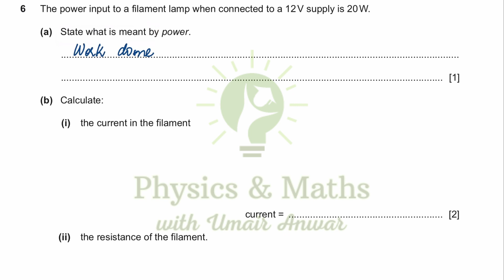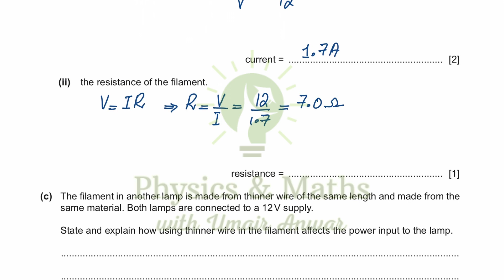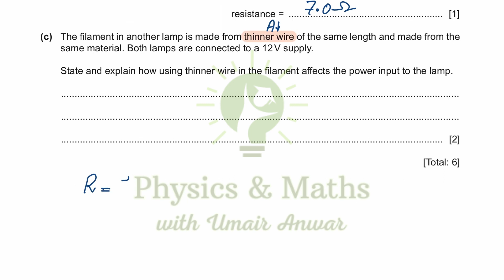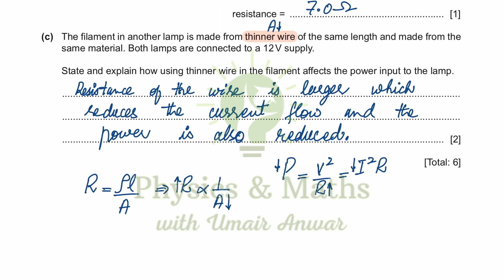Unlocking Electrical Quantities: GCSE/IGCSE OL Physics Tutorial | Sir Umair Anwar (Urdu/Hindi)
Welcome to "Physics and Maths with Umair Anwar"! Are you ready to demystify electrical quantities? In this tutorial, we delve into the fascinating realm of electrical quantities, a core concept in GCSE and IGCSE O Level physics.

Join me as I unravel the intricacies of electrical quantities, demonstrated by solving Question 6 of Paper 22 from the May/June 2021 exam series. From understanding the basics of current, voltage, and resistance to exploring Ohm's law and power calculations, this tutorial covers all essential aspects of electrical quantities.

With a focus on exam preparation, I provide invaluable tips and tricks to tackle electrical quantity questions with confidence. Whether you're struggling with circuit analysis or seeking to enhance your problem-solving skills, this tutorial offers comprehensive guidance.

Consider hiring me as your tutor for personalized support tailored to your learning requirements. Join our online courses and classes for a holistic learning experience in physics and mathematics.

Unravel the mysteries of electrical quantities with "Physics and Maths with Umair Anwar"!

For further assistance, book one-on-one session or hire me as a tutor, contact